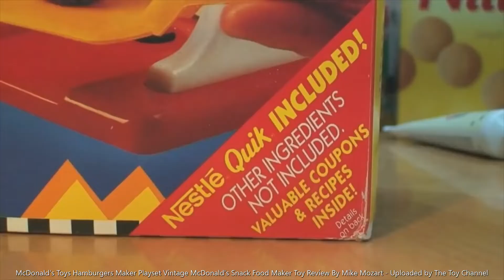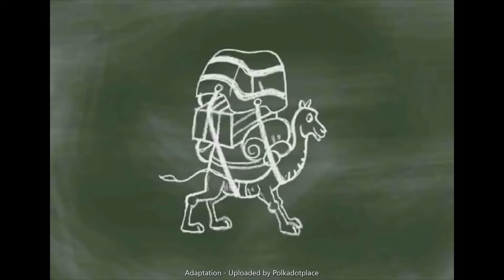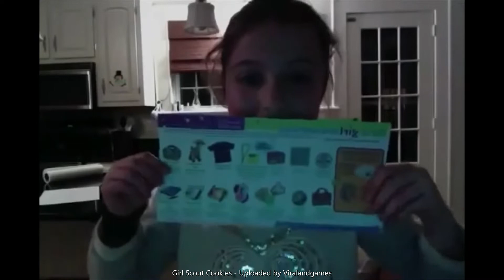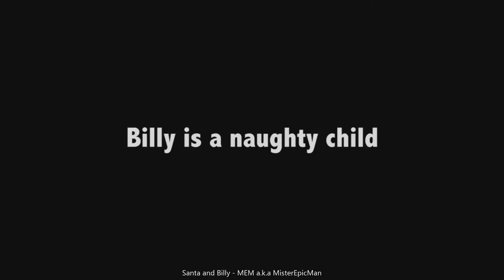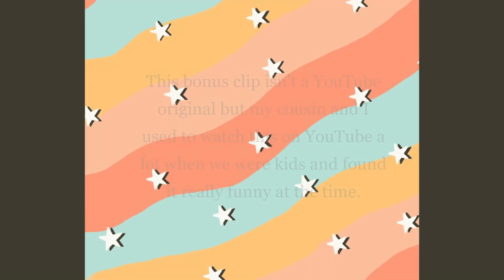YouTube Videos That Are Nostalgic To Me